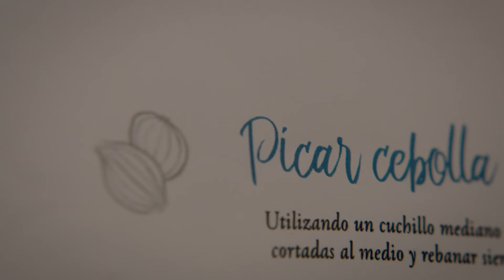“Cuando damos lo mejor, recibimos lo mejor” - Hellmann’s - Nómades Buenos Aires